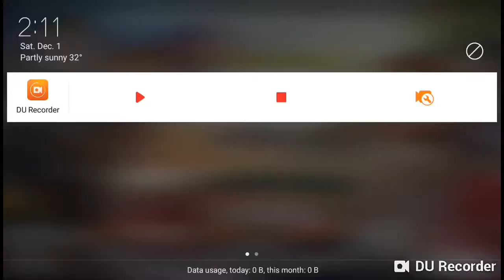New friend in RoS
New friends in ros talking tagalog